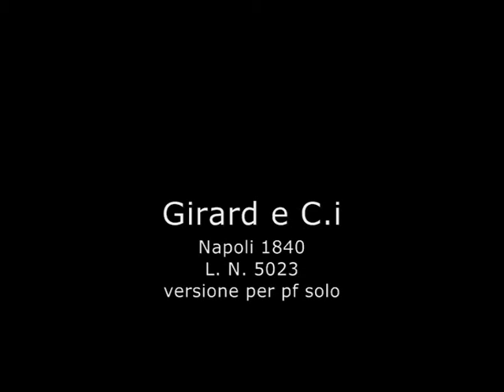Guglielmo Cottrau - Io te voglio bene assaje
Nuova canzone popolare del 1840, versione per pianoforte solo. Girard e C.i, Napoli.